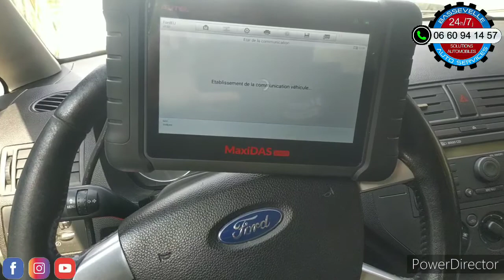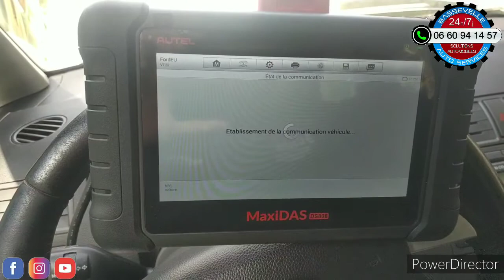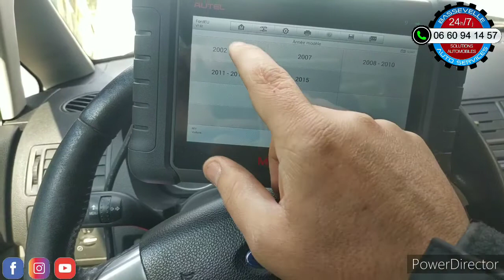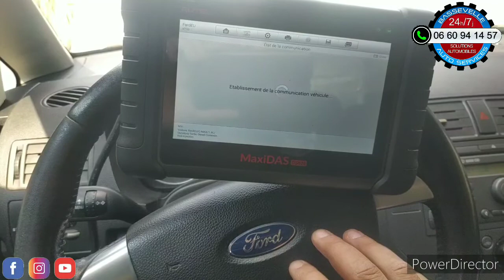Service de vérification du kilométrage réel avec valise Autel + rapport officiel de l'État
Nous vous proposons la vérification du kilométrage via valise diagnostic qui interroge directement le véhicule.
Nous pouvons le compléter avec un rapport officiel de l'État.
Nous consulter au 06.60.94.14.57 pour plus d'informations.